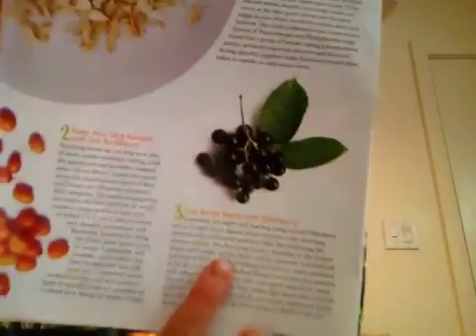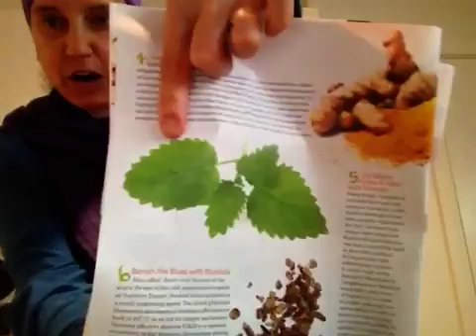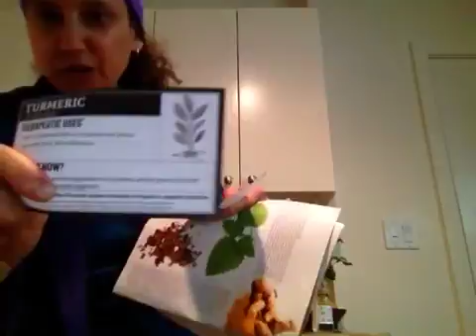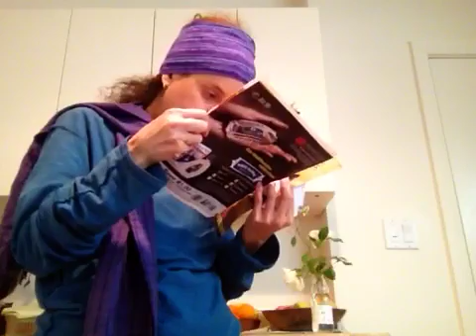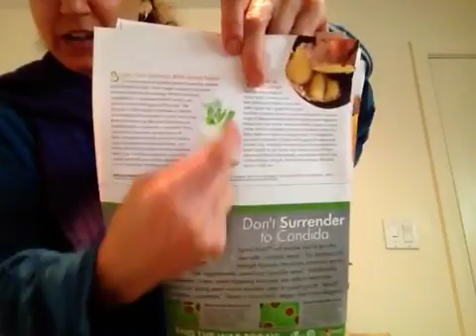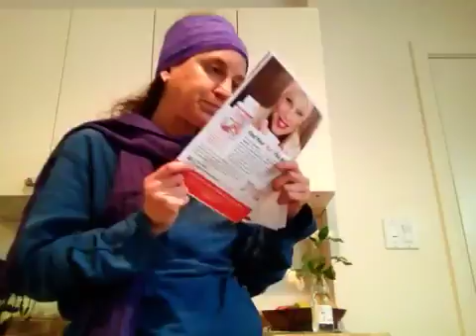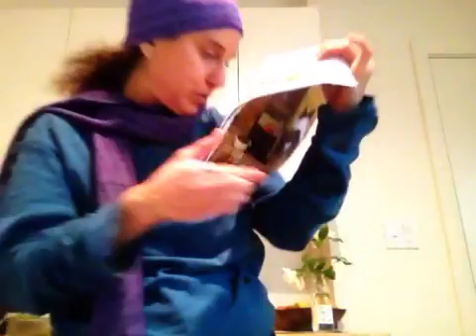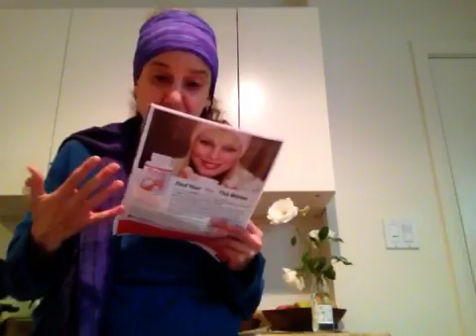Top Herbs for Seasonal Health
Some information taken from magazine, Better Nutrition, Oct. 2015
Tulsi/Holy Basil Tea available from Organic India
Also mentioned alternatives to honey: coconut nectar and stevia

Herbs I mentioned in this video:

1) Eleuthero or Siberian Ginseng
2) Sea Buckthorn
3) Elderberry
4) Lemon Balm
5) Turmeric
6) Rhodiola or Arctic Root
7) Astragulus
8) Dandelion
9) Fennel Seeds
10) Ginger
11) Ashwagandha
12) Butterbur
13) Holy Basil or Tulsi
14) Parsley
15) Oregano
16) Echinacea

Subscribe to my channel if you have a Gmail, Google+, Picasa, YouTube, Orkut or Google Chrome account and then you can leave a comment and like my videos with the "Thumbs Up."  Also share my videos on your social media outlets such as Facebook, Twitter, Pinterest, etc.

Also, check out my blog to read my reviews of products from various companies.  I also have articles, Q and A's and my experiences/experiment with cleansing and fasting (using water, coconut water and dry fasting).

These statements have not been evaluated by the FDA. This product is not intended to diagnose, treat, cure, or prevent any disease. Advice and recommendations given in this website or in personal consultation by phone, email, in-person, online coaching, or otherwise, is at the reader’s sole discretion and risk. You should see a qualified, licensed doctor before starting any skin care, nutritional, diet, stretching, and/or exercise program. Information presented on this channel is not to be interpreted as kind of attempt to prescribe or practice medicine. These statements and information have not been evaluated by the Food and Drug Administration. No product offerings are intended to treat, diagnose, cure or prevent any disease. You should always consult with a competent, fully-informed medical professional or health practitioner when making decisions having to do with your health. You are advised to investigate and educate yourself about any health related actions and choices you make.